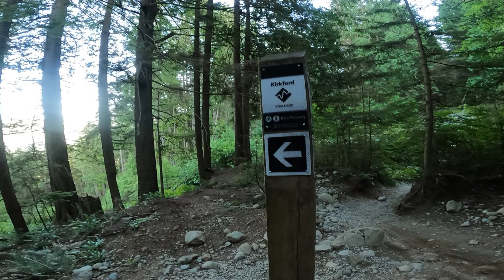KIRKFORD | Mt. Fromme | Raw Footage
Hey Everyone,

Welcome back to the channel and welcome back to Mt.Fromme where this time I'm riding down Kirkford.
This is a super fun trail and it was my first time riding it so I wasn't going too hard.
I was also quite tired from alot of uphill biking.to get to these trails.
If you want to see a compilation of all the trails from the day click the link below;